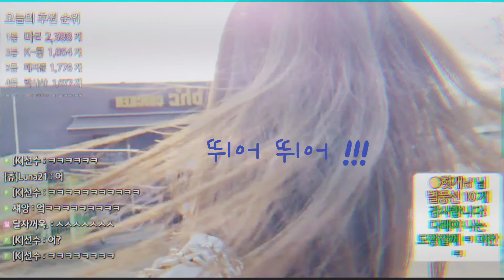[더케이]아프리카BJ다래(DR)❤ 미션진행중 (미션이니 비방글 노놉) (불펌😡녹화🤬공유☠️ 신고대상입니다) - 드라군 댄스 -❤